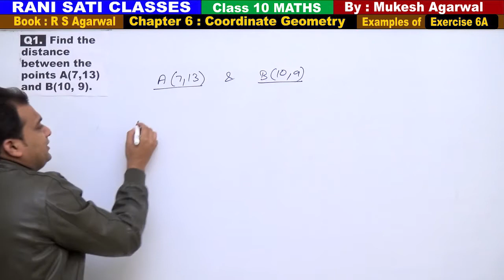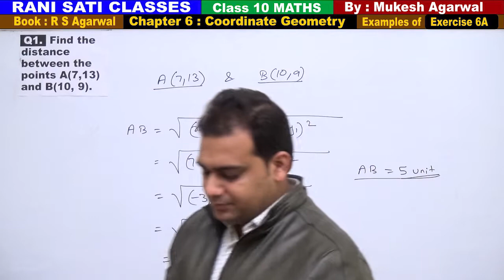Class 10 Maths (Ex 6A Example 1) Coordinate Geometry (RS Agarwal 2019)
(Solutions of Examples of Exercise 6A )
Questions are Based on Distance Formula